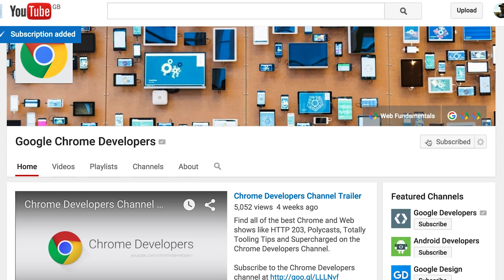Google Chrome Developers: The new home for HTTP 203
HTTP203 has a new home on the Google Chrome Developers channel! Back in the office, Paul and Jake briefly reflect on Season 3 filmed in the U.S. Do not miss out on their eventful road trip!

Check out the HTTP 203 series play list on our revamped Chrome Developers channel.